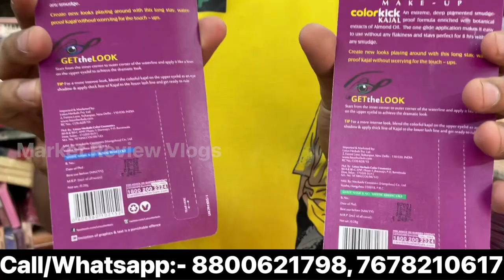80% Off ब्रांडेड कास्मेटिकऑर्डर करे Cash On Delivery से Cheapest Branded Cosmetic Wholesale Market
Video Title:-80% Off ब्रांडेड कास्मेटिकऑर्डर करे Cash On Delivery से Cheapest Branded Cosmetic Wholesale Market |
Shop name – Arjun store
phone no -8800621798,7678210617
adress - muskan chowk ,near welcome metro station,Shahdara delhi

Search related to this video--
cosmetics products name list with price
cosmetic products brands
cosmetic products list in hindi
cosmetic products list in india
types of cosmetic products
nykaa
cosmetic products wholesale
cosmetic shop near me
branded cosmetic wholesale market in delhi
wholesale cosmetics suppliers in india
buy wholesale beauty products online
cheapest cosmetic wholesale market in india
wholesale beauty products in india
buy bulk cosmetics cheaper than wholesale in india
wholesale cosmetics suppliers in mumbai
cosmetics wholesale suppliers,
eyeshadow,
eyeliner,
mascara,
concealer,
imported cosmetics brands in india
how to import cosmetics in india from china
how to import cosmetics from korea to india
imported cosmetic products in india
cosmetic importers in india
permission and licenses required to sell cosmetics in india
how to import korean cosmetics to india
cosmetics regulation in india pdf